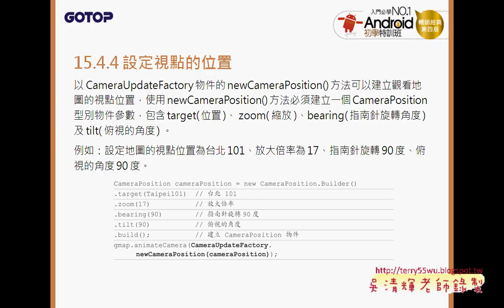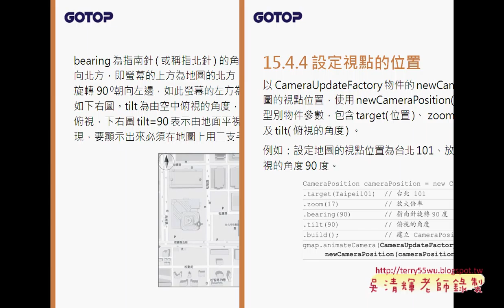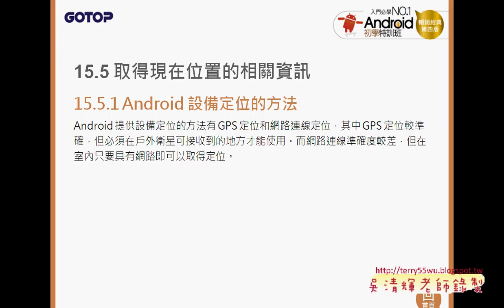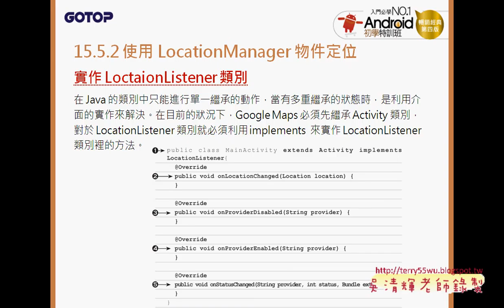01 複習Android中顯示地圖與如何打地標艾鍗Android實務 吳老師8